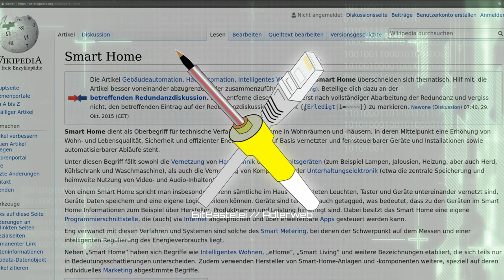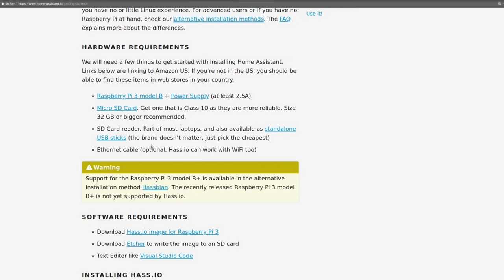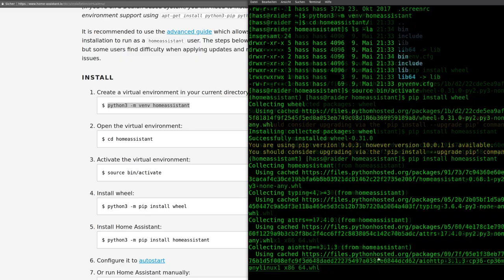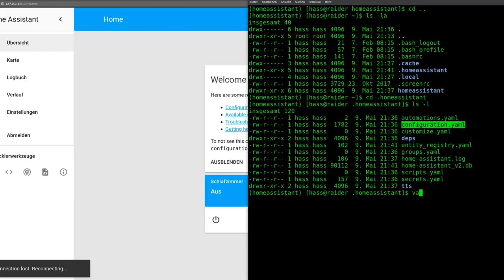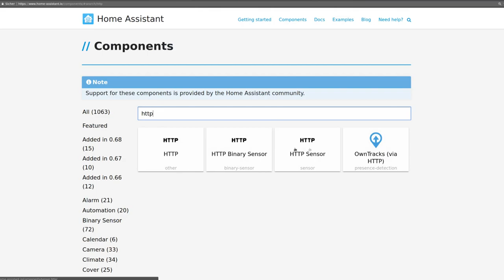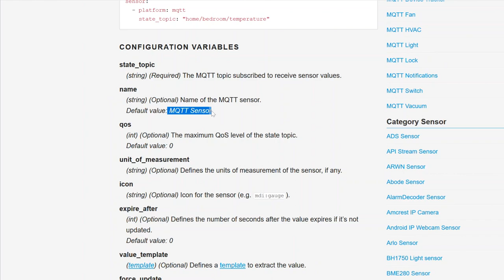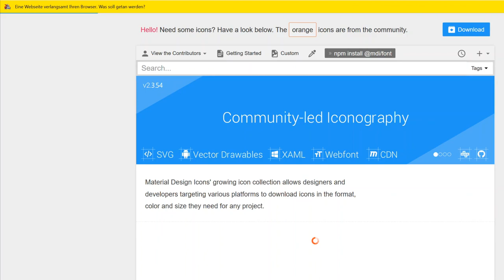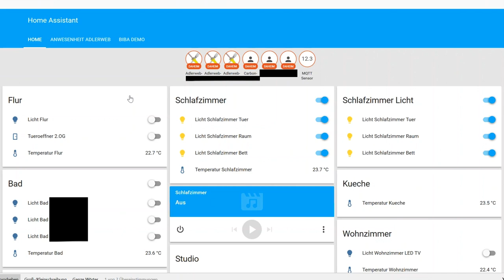BitBastelei #283 - Home-Assistant - DIY-Haussteuerzentrale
Wer mit "Smart"-Geräten herumspielt wird schnell feststellen, dass er für das alles eine eigene App benötigt. Steuerung vom PC oder eine Verknüpfung von Systemen verschiedener Hersteller ist oft nicht möglich. Hier können Steuerzentralen wie z.B. Home-Assistant helfen: Diese können Geräte verschiedenster Hersteller ansteuern, eine zentrale Oberfläche bereitstellen und geräteübergreifende Automationen möglich machen.